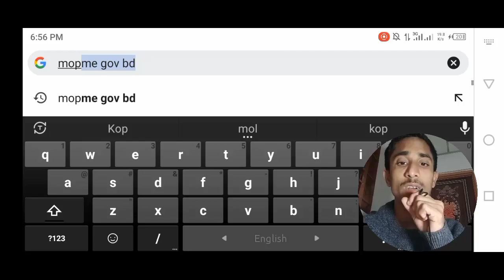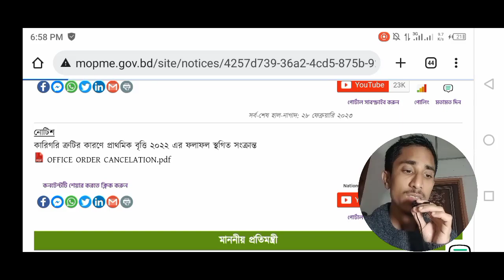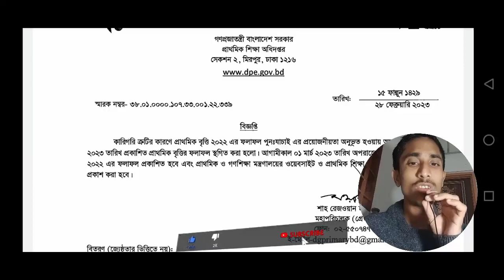বৃত্তি পরীক্ষার ফলাফল প্রকাশ | বৃত্তি পরীক্ষার রেজাল্ট দেখার সময়সূচি | Britti porikkhar result 2023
প্রাথমিক বৃত্তি পরীক্ষার রেজাল্ট ৫ম শ্রেণির বৃত্তি পরীক্ষা প্রাথমিক বৃত্তি পরীক্ষাকত নম্বর পেলে বৃত্তি দিবে বৃত্তি ২০২৩

 primary britti 2023 result primary britti result 202koto pele britti বৃত্তি রেজাল্ট primary britti results প্রাথমিক বৃত্তি পরীক্ষা ফলাফল britti

result বৃত্তি পরীক্ষার রেজাল্ট প্রকাশের তারিখ বৃত্তি পরীক্ষার ফলাফল কবে দিবে,কবে দিবে বৃত্তির ফলাফল
প্রাথমিক বৃত্তি পরীক্ষা ২০২৩ প্রাথমিক বৃত্তি পরীক্ষার ফলাফল কিভাবে দেখবেন

2023
প্রাথমিক শিক্ষক নিয়োগ প্রস্তুতি ২০২৩
প্রাইমারি শিক্ষক নিয়োগ পরীক্ষার সিলেবাস ২০২৩
বৃত্তি রেজাল্ট,বৃত্তি পরীক্ষার ফলাফল ২০২২,প্রাথমিক বৃত্তি পরীক্ষার ফলাফল

২০২২,প্রাথমিক বৃত্তি পরীক্ষা ২০২২,Primary scholarship exam 2022 result,bitti porikkha class 5 2022,britti result 2022 class 5,britti pariksha result,৫ম শ্রেণীর বৃত্তি

পরীক্ষার রেজাল্ট,বৃত্তি পরীক্ষার রেজাল্ট কিভাবে দেখবো,বৃত্তি পরীক্ষার রেজাল্ট কবে দিবে,বৃত্তি রেজাল্ট কবে দিবে,বৃত্তি

রেজাল্ট দেখার নিয়ম,প্রাথমিক বৃত্তি পরীক্ষার রেজাল্ট,britti pariksha

2022,বৃত্তি পরীক্ষার রেজাল্ট#Oliur360